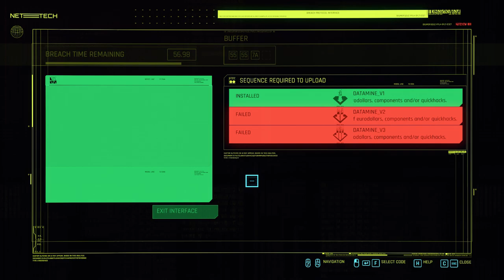Cyberpunk 2077 SIDE MISSION RESCUE LAUREN GAMEPLAY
Cyberpunk 2077 SIDE MISSION RESCUE LAUREN GAMEPLAY will include the CYBERPUNK 2077 Gameplay on PC. This Cyberpunk Gameplay is recorded on PC and will include the full game, all endings and all boss fights.

Cyberpunk 2077 is a 2020 action role-playing video game developed and published by CD Projekt. It was released for Microsoft Windows, PlayStation 4, Stadia, and Xbox One on 10 December 2020, and will come out for PlayStation 5 and Xbox Series X/S in 2021.